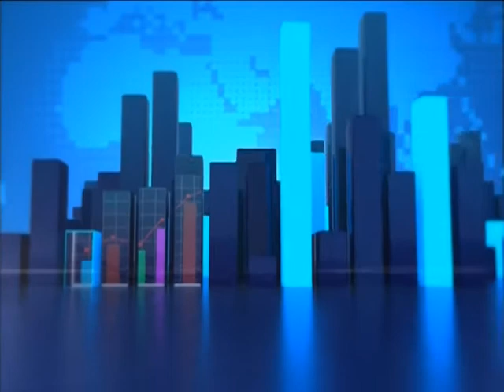Diaspora Bonds - Joy Business Desk (25-10-16)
Joy business.